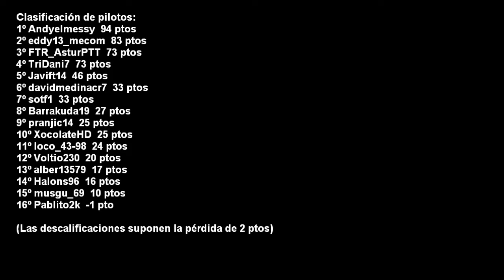Mundial de suscriptores | GP Monaco "El Efecto Javi"